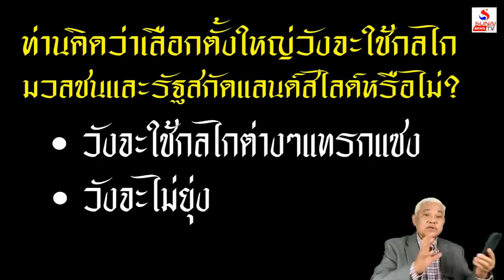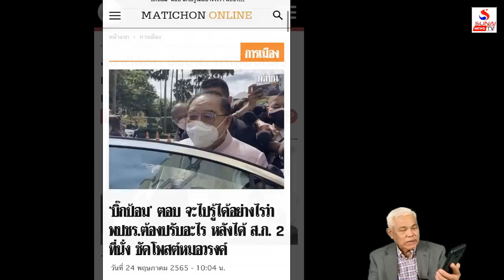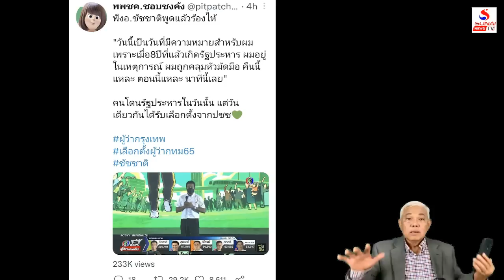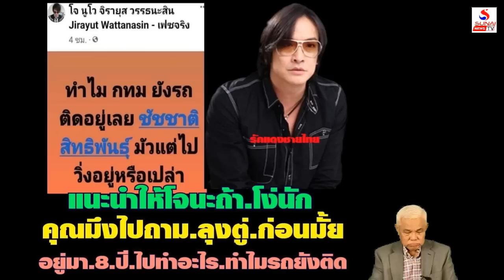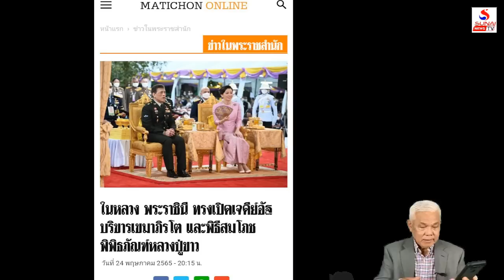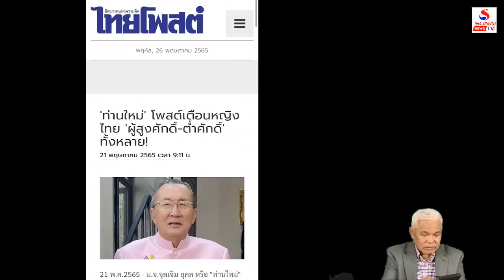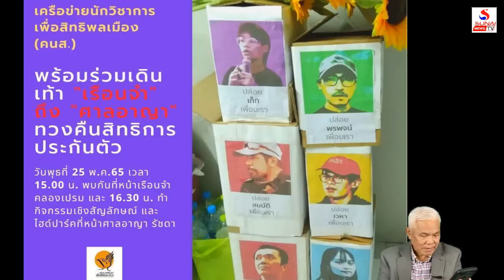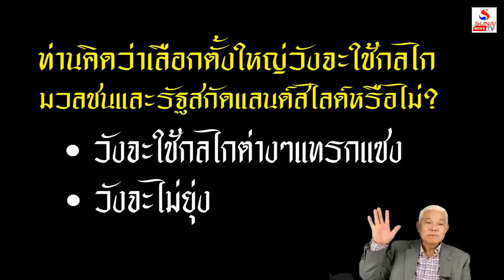เกาะติดคิดทันข่าว 26 พฤษภาคม 2565 / 3ป.ไม่สำนึกแค่ตกใจ,ทำไมสายวังน้องต้องดองผัก?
3ป.ไม่สำนึกแค่ตกใจ,ทำไมสายวังน้องต้องดองผัก?
เกาะติดคิดทันข่าว 26 พฤษภาคม 2565